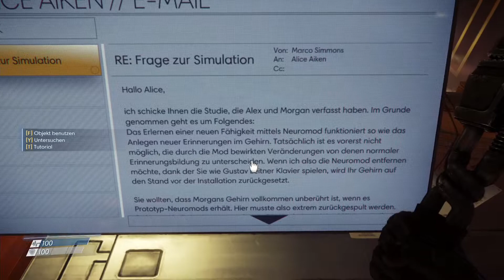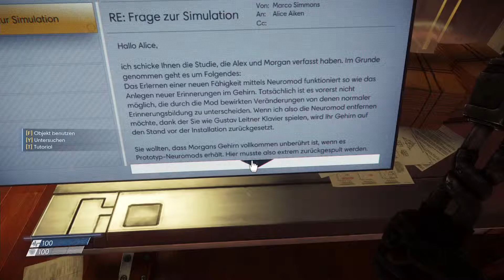Immer rein ins Auge! - #3 ⚗ PREY 🔫 - Deutsch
✰ PREY ✰
First Person Action Shooter von Arkane Studios und Bethesda Softworks

Die Geschichte
In Prey erwachen Sie an Bord der Raumstation Talos I, die im Jahr 2032 um den Mond kreist. Sie sind der Hauptproband eines Experiments, das die Menschheit für immer verändern soll – aber etwas läuft fürchterlich schief. Die Raumstation wurde von feindseligen Außerirdischen überrannt und nun werden Sie gejagt. Während Sie sich den dunklen Geheimnissen der Talos I und Ihrer eigenen Vergangenheit stellen, müssen Sie vor allem eines: überleben! Dabei können Sie nur die Werkzeuge nutzen, die Sie auf der Station finden. Darüber hinaus helfen Ihnen nur Ihr Verstand, Ihre Waffen und bewusstseinsverändernde Fähigkeiten. Das Schicksal der Talos I und allen an Bord liegt in Ihren Händen.
Features
Science-Fiction-Thriller
Auf der Talos I ist nichts so, wie es scheint. Als Morgan Yu machen Sie sich auf, Hinweise zu entschlüsseln, die Sie sich selbst hinterlassen haben, um damit die Wahrheit über Ihre Vergangenheit herauszufinden. Welche Rolle werden Sie in den Plänen von TranStar, der Organisation, die die Talos I gebaut hat, spielen und wie werden Sie mit der geheimnisvollen Bedrohung umgehen, die die Station verwüstet?
Einzigartige Kulisse
Die Raumstation Talos I im Orbit um den Mond ist das Vorzeigeobjekt privater Weltraum-Unternehmen. Erforschen Sie eine luxuriöse Station, die vom Konzern-Chic der 1960er Jahre inspiriert wurde, und finden Sie Ihren Weg durch miteinander verbundene und verschlungene Pfade, die unzählige Geheimnisse verbergen.
Unvorstellbare Bedrohung
Die schattenhafte außerirdische Präsenz, die die Talos I befallen hat, ist ein lebendiges Ökosystem, das auf die Vernichtung seiner Beute aus ist. Es liegt nun an Ihnen, einem der letzten Überlebenden auf der Station, dem tödlichen Angriff dieser furchteinflößenden Jäger Einhalt zu gebieten.
Die ultimative Herausforderung
Individualisieren Sie Ihr Spielerlebnis anhand von anpassbaren Spieleinstellungen und Schwierigkeitsgraden. Verstellen Sie nach Belieben eine Vielzahl von Parametern für Schleichen, Bewegung und Kampf, um das Abenteuer für Sie herausfordernder (oder einfacher) zu gestalten.
Spielen Sie nach Ihren eigenen Vorstellungen
Erlangen Sie die Fähigkeiten der Außerirdischen, um ein ganz persönliches Arsenal von Kräften aufzubauen und Ihre einzigartigen Fähigkeiten zu verbessern. Erschaffen Sie mithilfe von Blaupausen, Geräten und Werkzeugen, die Sie an Bord der Station finden, immer nützlichere Gegenstände, um die gefährlichen Hindernisse auf der Talos I zu überwinden. Überleben Sie die noch nie dagewesenen Bedrohungen allein mit Ihrem Verstand und Ihrem Improvisationstalent!

Bestellen Sie Prey für das exklusive Schrotflinte-des-Kosmonauten-Starterpaket vor. Es enthält die Margrave-Schrotflinte und Gegenstände für Ihr Überleben auf der Talos I: drei Neuromods zum Erwerben neuer Fähigkeiten, zwei Medkits, einen Fabrikator-Plan für Schrotflintenmunition, ein Starterkit für zusätzliche Werkzeuge und Waffen sowie eine einzigartige Verbesserung, um Ressourcen zu sparen.